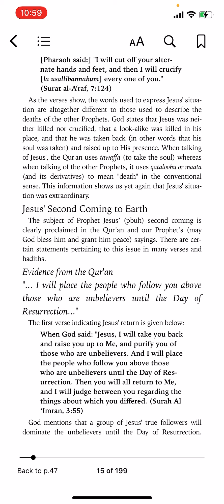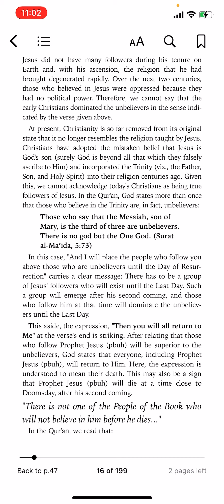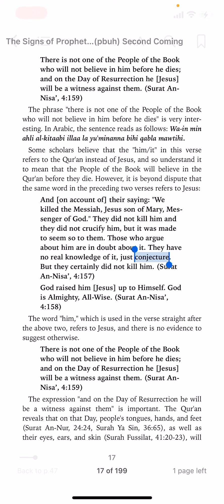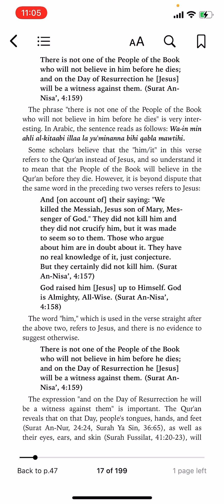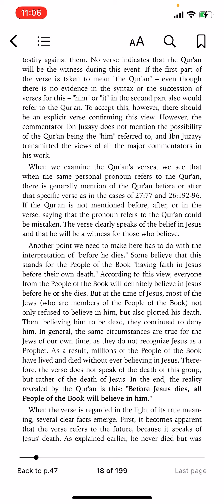Second return of Jesus Christ